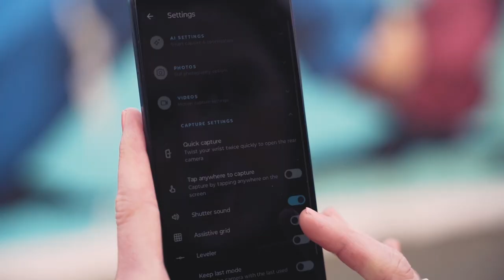Što vam sve treba da biste postali fotograf? Samo ovo!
Za dobru fotografiju doista vam ne treba puno. Modni fotografi umjesto fotoaparata editorijale snimaju mobitelom, zvijezde poput Lady Gage i Ellie Goulding za svoje glazbene spotove radije biraju smartphone kamere, a sve je više fotografija vjenčanja i rođendana koje se rade isključivo uz pomoć mobitela. Ako pitate profesionalca može li prepoznati razliku između fotografije uhvaćene mobitelom i fotoaparatom, reći će vam da su razlike minimalne. Oko amatera teško će primijetiti ijednu razliku. Zato izlike više nema! Ako ste u potrazi za novom karijerom ili amatersku fotografiju želite dovesti na više razinu, nabavite novi mobitel i krenite u avanturu.